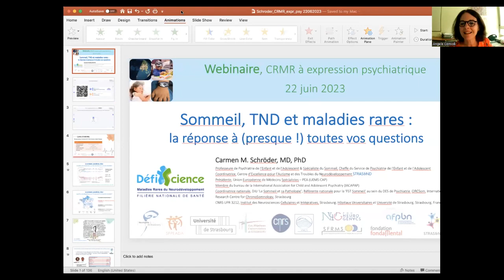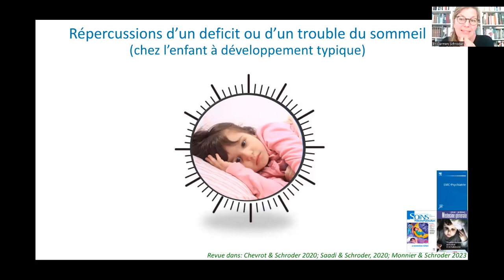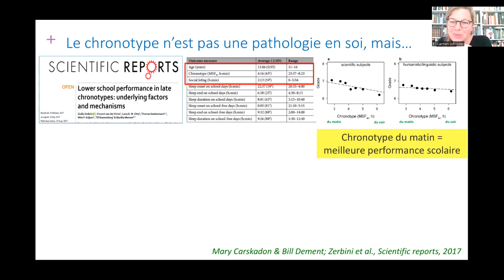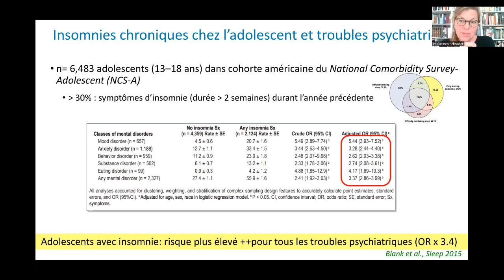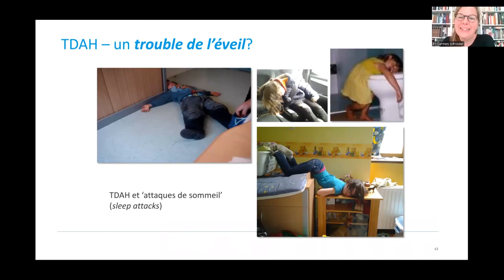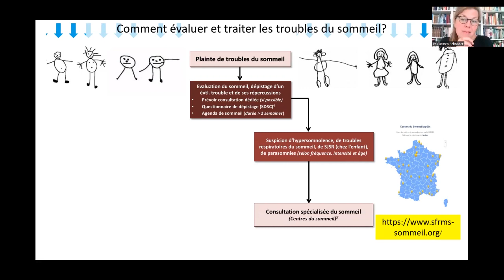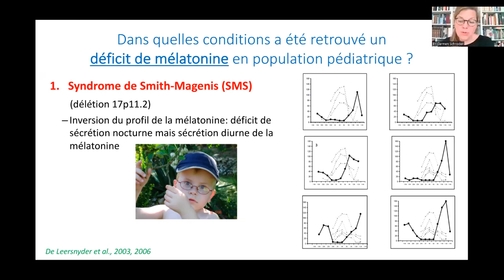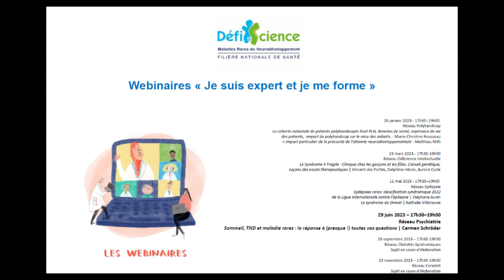Maladies rares à expression psychiatrique - Les webinaires experts DéfiScience 2023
Les webinaires experts DéfiScience 2023 - Psychiatrie
Sommeil, TND et maladie rares : la réponse à (presque !) toutes vos questions  | Carmen Schroder